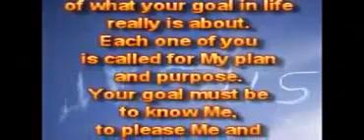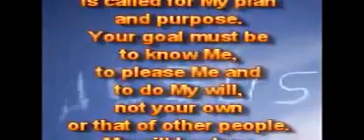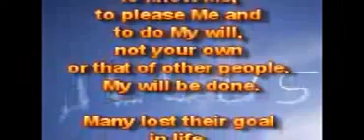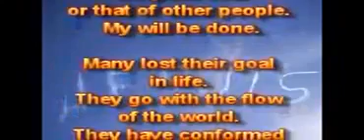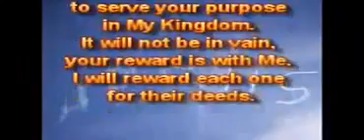Ваша цель в жизни.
11.07.15.
Вы, как Мои дети, не должны терять перспективу того, о чём, на самом деле, есть ваша цель в жизни. Каждый из вас призван для Моего плана и цели. Ваша цель должна быть – знать Меня, угождать Мне и исполнять Мою волю, не свою собственную или других людей. Моя воля да будет исполнена.

Многие потеряли свою цель в жизни. Они идут с потоком мира. Они сообразуются миру, они сливаются с миром, они потеряли перспективу и не имеют цели Царства. У них – неправильная цель в жизни, и это всё будет зря.

Если вы хотите достичь правильного назначения, своей цели успешно в конце, тогда вы должны тяжело постараться (подвизаться) сейчас, чтобы достичь своей конечной цели в жизни, Моего вечного Царства, которое – не от мира. Вы принадлежите Мне, Я заплатил дорогую цену за вас, и вы также будете платить цену за Меня и Моё Царство, если вы хотите служить своей цели в Моём Царстве. Это не будет напрасно, ваша награда – со Мной. Я воздам каждому за его дела.